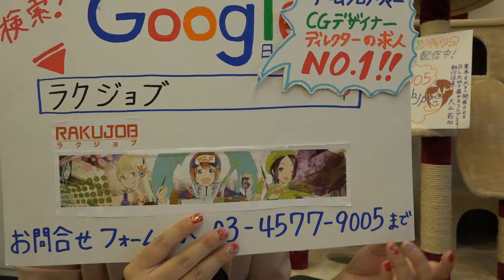優秀人材 求人サイトで転職活動中 アニメ 制作進行 25歳アイドル好きの力持ち！体力に自信あり 担当タイトル持ち